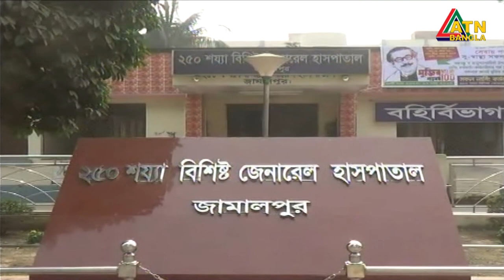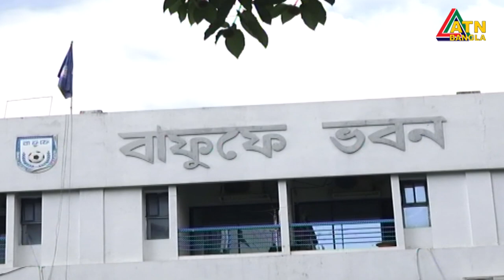এটিএন বাংলা দুপুর ৩ টার সংবাদ। 03.09.2020 | ATN Bangla 3 pm news